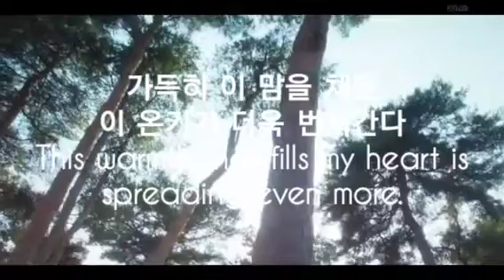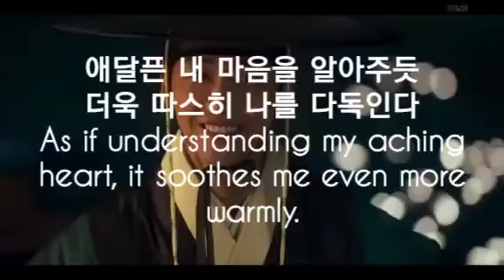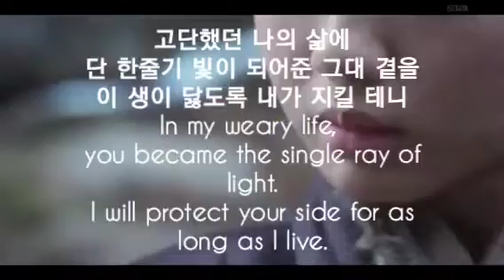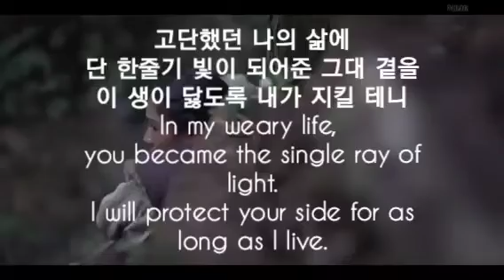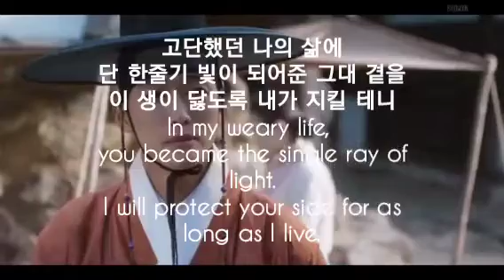K-DRAMA '연인(My Dearest)' OST '나의 별이돼주오(My Star) by 김필(Kim Feel)